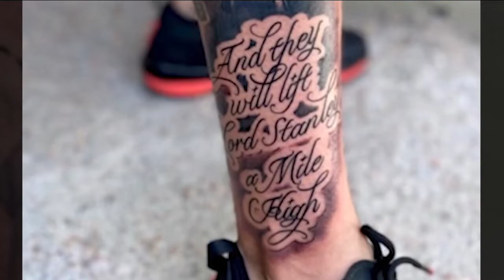Avs Tattoo on Denver7